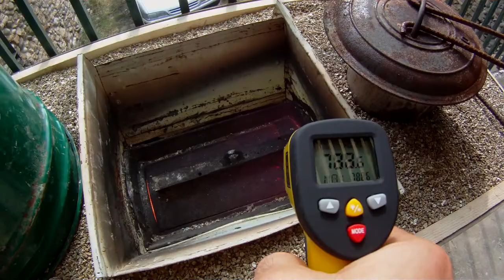La fonderie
Purification de l'aluminium avec un poële rocket / rocket-stove.